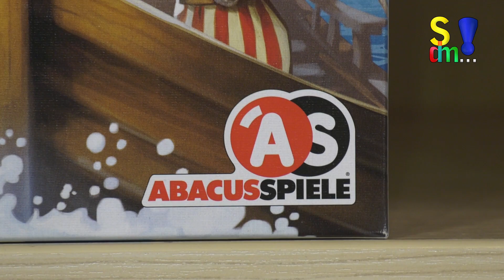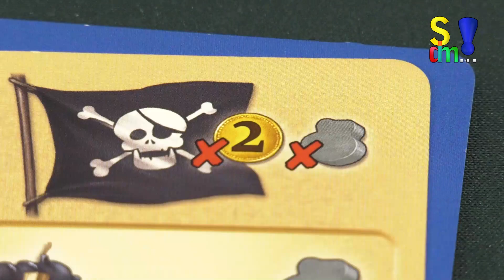Spiel doch mal ALLES AN BORD?! ! (Spiel doch mal...! - Folge 217)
In diesem Beitrag stellen wir euch Alles an Bord?! vor.
Autor: Carlo A. Rossi
Illustrator: Michael Menzel
Spieleranzahl: 2 bis 4
Dauer: 30 Minuten
Alter: ab 7 Jahren
Verlag: Abacusspiele